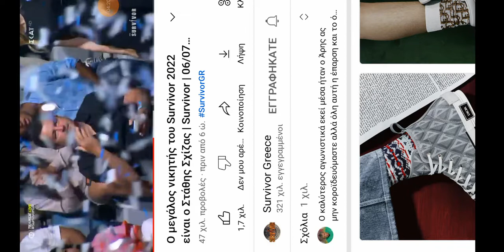itane dikwio Kai engine praxi Nikitis survivor 2022 stathis sxizas